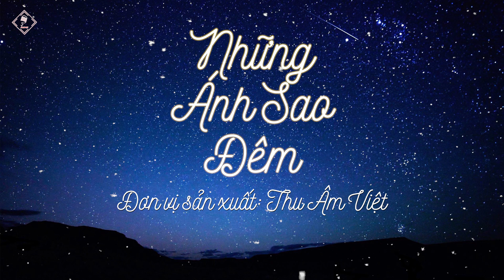SẢN PHẨM HÒA ÂM PHỐI KHÍ - CA KHÚC NHỮNG ÁNH SAO ĐÊM | THU ÂM VIỆT